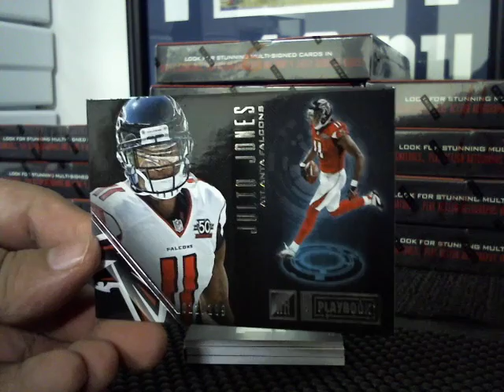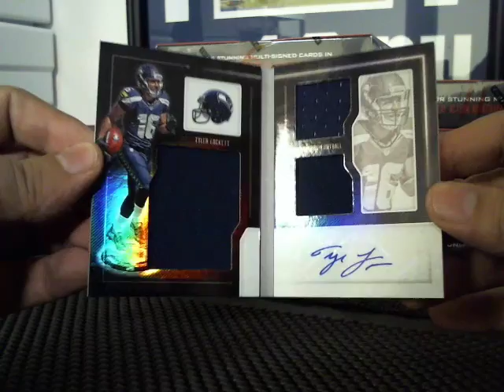2016 Playbook fb box break ( ptownscottie)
2016 Playbook fb box break! Grats Ptownscottie !! Won a Box @razzerz.com .. Come check us out !!